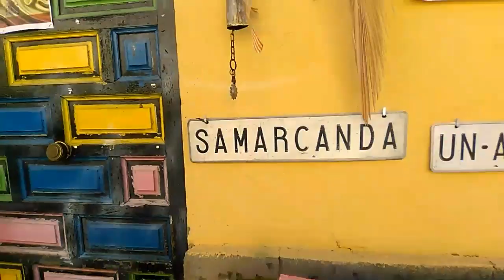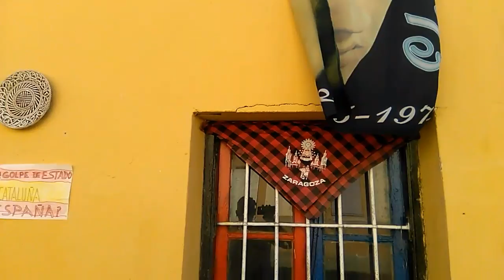San Vicente de Paúl.dos.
Otoño 2017. En alerta 4 por atentados yihadistas REINO DE ESPAÑA 😘🇪🇸🇪🇺🇲🇽🇯🇵😎💝 golpe de estado en Cataluña España.